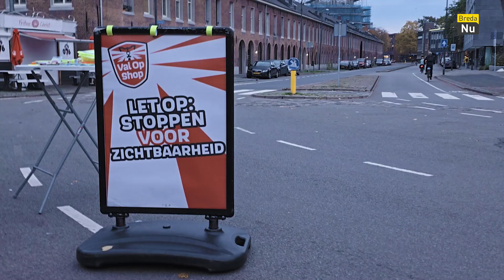Breda gaat met ValOpShop het gesprek aan over zichtbaarheid in het verkeer | Breda Update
Dat lampjes op de fiets bijdragen aan je zichtbaarheid in het verkeer, dat zal voor weinig mensen nog een verrassing zijn. Maar zeker nu de dagen korter worden en veel mensen in het donker van huis naar school of werk fietsen, valt op dat niet iedereen de verlichting op orde heeft. Voor de gemeente Breda reden om de komende ochtenden langs drukke fietsroutes te staan om de kwetsbare verkeersdeelnemers te wijzen op het belang van goed zichtbaar zijn.